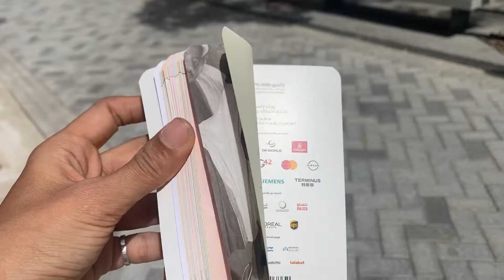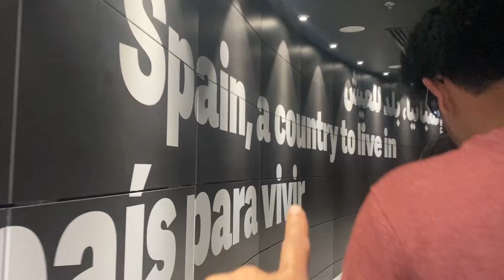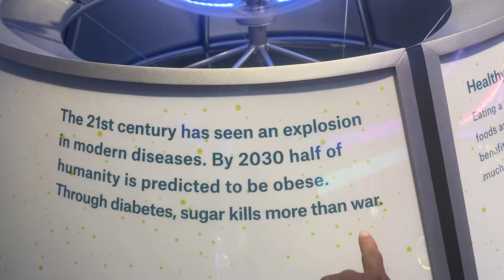Inside the best pavilion in Dubai Expo 2020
Watch Lincia Rosario catch glimpse of the most surreal and breathtaking pavilions of different countries that will blow your mind away only at the Dubai expo 2020.

Lincia Rosario is an Award- winning Emcee and TV presenter who has hosted 800 + shows globally for corporations like Apple, Google, Porsche, Mercedes and shared value at top-notch platforms like Tedx in my 8 years of experience as an Emcee.

For any business queries, please feel free to get in touch with me at